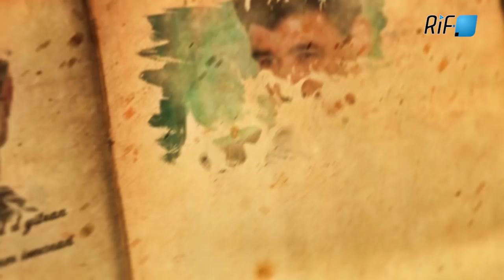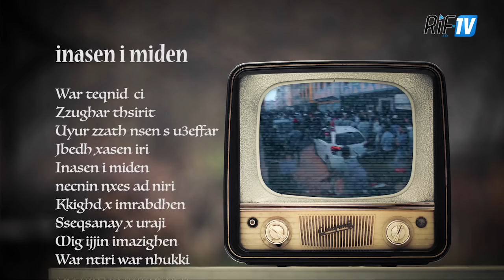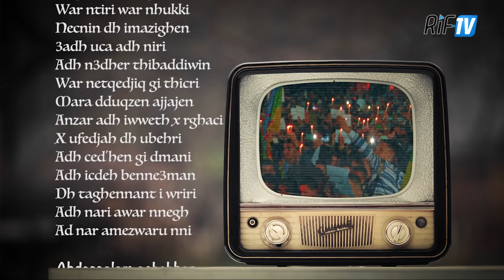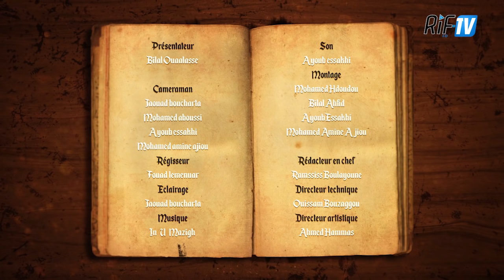IZRAN - Ep9 - Abdeslam Achahbar - inasen i midden